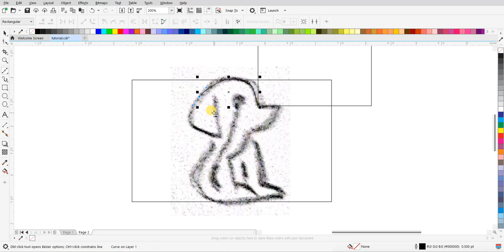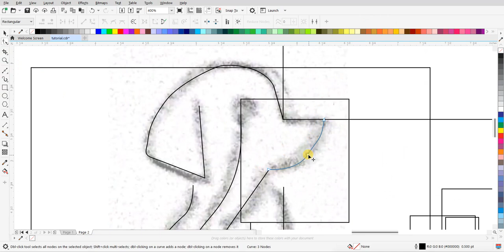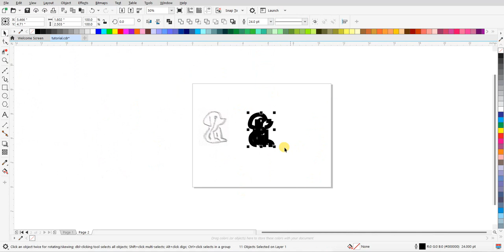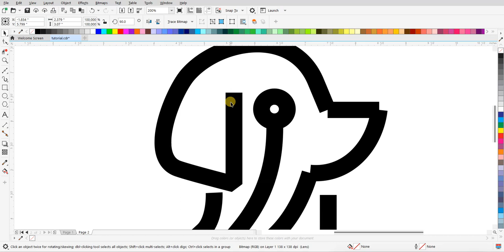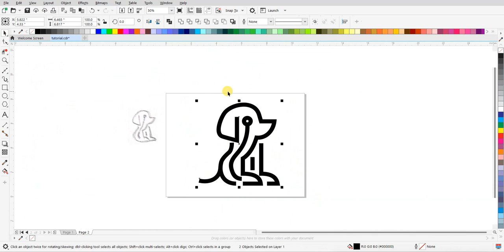Menggambar Desain Logo Lineart Anjing: Tutorial Tanpa Suara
Saksikan proses pembuatan desain logo lineart yang menggemaskan untuk anjing tanpa suara! Ikuti langkah-langkahnya dan ciptakan desain unikmu sendiri. LogoAnjing DesainGrafis Lineart"